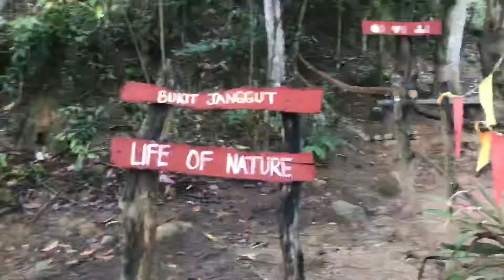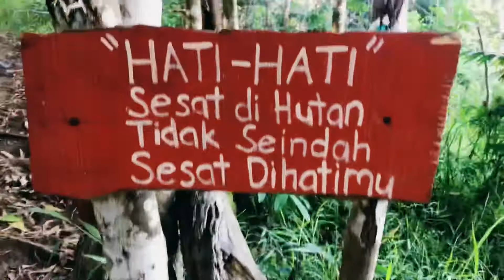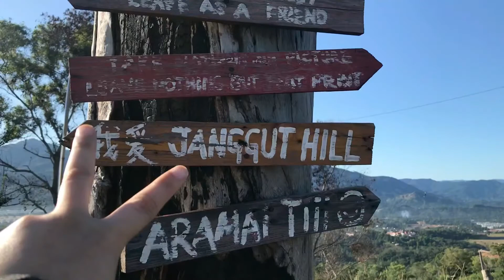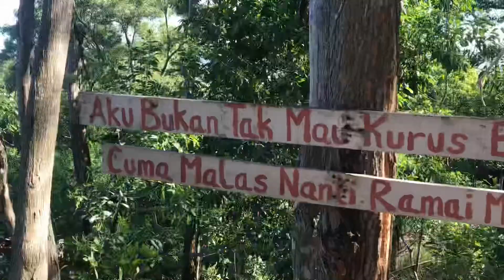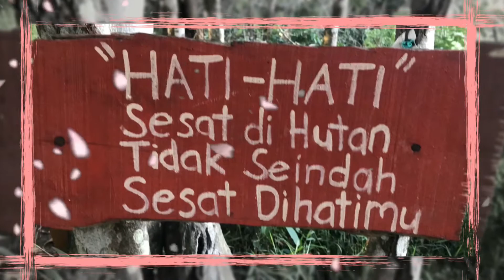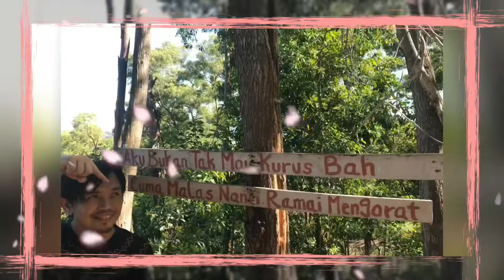VLOG HIKING | Bukit Janggut,Sepanggar SABAH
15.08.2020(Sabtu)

6.30an kami memulakan perjalanan dari KK menuju ke Bkt Janggut.

Bukit Janggut ni terletak di kawasan Sepanggar.
Lbh kurang 15-20minit perjalanan dr KK.

Terletak di tepi jalan besar juga.
Kami disambut dgn mini flag yg berwarna warni dan sign board ucapan selamat datang.

Sebelum mula mendaki,para pendaki wajib mendaftarkan diri.

Perjalanan dr starting point ke puncak lbh kurang 15-20 minit ikut kemampuan dan kepantasan diri.biasa lah kami kalau perjalanan tu 10 minit pun,bole jadi stgh jam.photoshoot ba..

Skala 1(biasa)- 5(sukar)

Trail -3(sedang)
View sepanjang perjalanan -3
View Puncak-5(sbb banyak props)

Recommendation-5

Bagi yang baru mau mula cuba-cuba aktiviti hiking ni..boleh try bukit ni.

Kaki hiker!